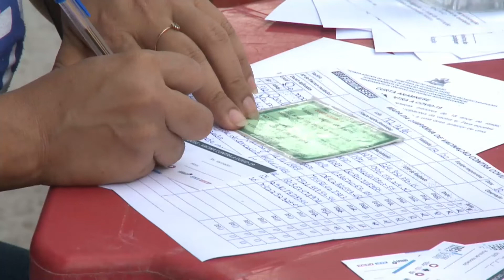Voz das Ruas | (14/01/2022)